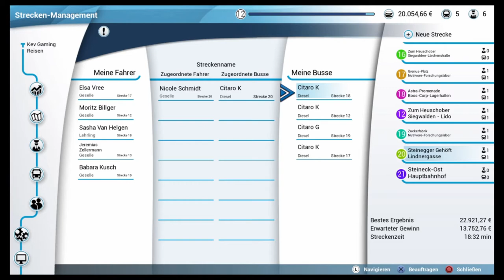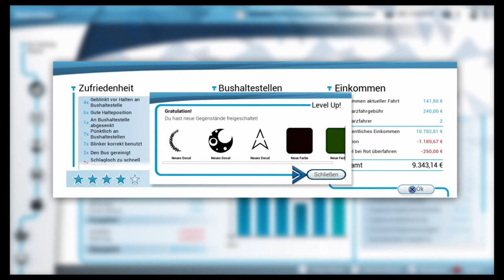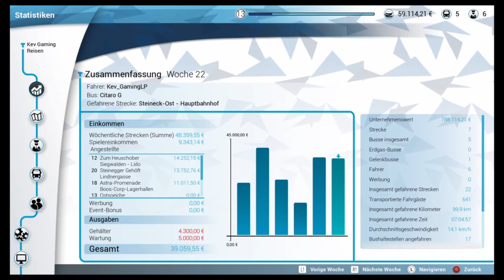Let's Play Bus Simulator #24 Der Hauptbahnhof